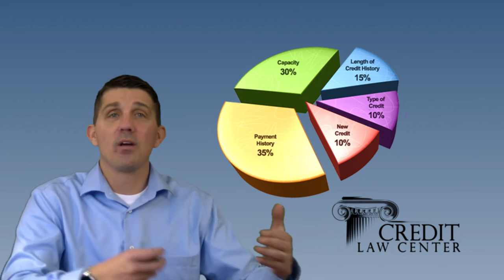Top 5 Myths In Credit Reporting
In the 5 myths in Credit Reporting. Myth number 5 You only have one Credit Score, Fact is you actually have 3 credit scores. You will want to keep them all as high as possible as lenders use the middle score. Myth number 4 Keeping Credit Card balances at 50% will improve your scores, fact: you will want to keep them as low as possible. Myth number 3: Closing your Credit cards will help your score, Fact: 35% of your score is based on your pay history, the other 65% that makes up your score can be affected by opening a new account or transferring a balance. This is the most common mistake we see someone with good credit do. Myth #2 Paying off a collection account will help your score Fact: Paying off a collection account will update the date of last activity and date reported. This gives some FICO scoring models less than a 2% difference in whether a collection is paid or unpaid. The most weight is giving to the date of last activity. Myth #1 All credit reports are Accurate, Fact: According to a recent FTC report 79% of all credit reports contain errors, whether it be the wrong name, wrong address, the way a collection is being reported.
If you have questions reach out to a professional.

Credit Law Center
4041 NE Lakewood Way Suite 140
Lee's Summit, MO 64064